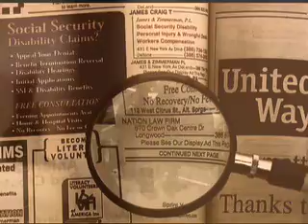800-DERECHOS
WE CAN MAKE CALLS TO 1-800-DERECHOS RING IN YOUR OFFICE, RUN MASS TORTS CAMPAIGNS IN YOUR LOCAL HISPANIC MARKET WE CAN CUSTOMIZE ADS, NEGOTIATE YOUR MEDIA BUY,EVEN PROVIDE A SPANISH CALL CENTER.FOR MORE INFORMATION CALL